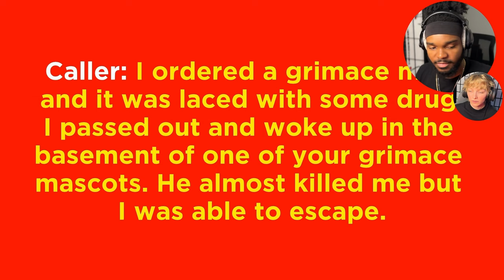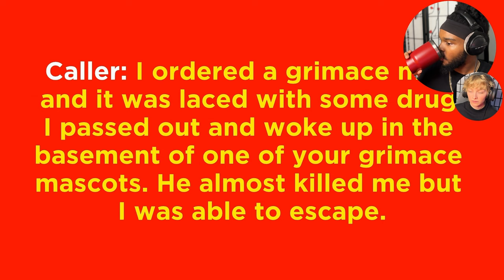DO NOT TRY THE GRIMACE SHAKE!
After dealing with a crazy Ronald McDonald, we decided to hit up a different McDonald's...but this one's got an evil GRIMACE on the loose?!

💜 Jordan: @JordanPurtel
💜 Megan: @MeganSollman